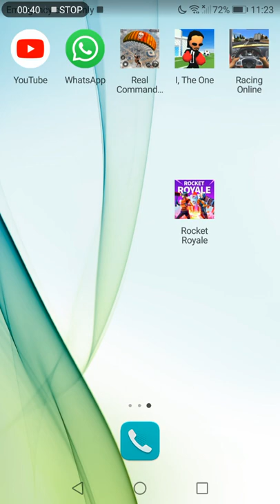March 23, 2022